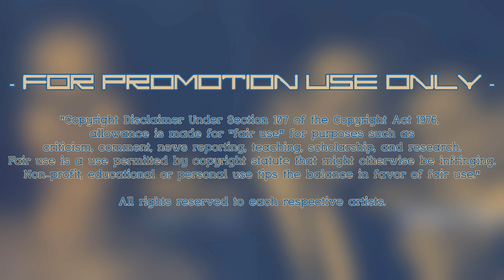Eternal Angel Of My Love (Angel Of Mine X Eternal Love) - Monica, Ant & Dec Mashup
Instrumental : Angel Of Mine
Acapella : Eternal Love [Filtered]